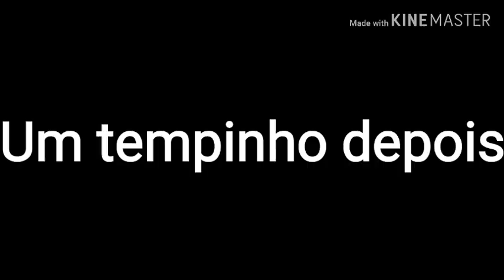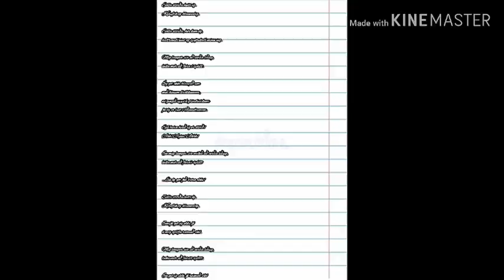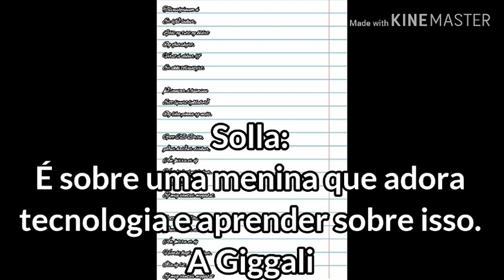°{L.T anos depois}° •Uma Troublemaker aparece• Ep:4 (LEIA O COMENTÁRIO FIXADO)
Músicas Usadas:

Intro:
GetLazy - Solla Stirða REMASTERED
Áfram Latibær - 15 - Líttu á þetta Latibær(Karokeútgáfa)
Áfram Latibær - 16 - Stína Símalína(Karokeútgáfa)
23 Latibær CD - (Áfram Latibær) - Solla Stirða(Karokeútgáfa)
Áfram Latibær - Siggi Sæti(Karokeútgáfa)
21 Latibær CD - (Glanni Glæpur í Latibæ) - Megabæt (Karaokeútgáfa)
22 Latibær CD - (Áfram Latibær (Karaokeútgáfa)
19 Latibær CD - (Glanni Glæpur í Latibæ) - Aldrei gleyma því (Karaokeútgáfa)
24 Latibær CD - (Áfram Latibær) - Halla Hrekkjusvín (Karaokeútgáfa)
why mona - Wannabe (Spice Girls Cover)

Oitavo andar - Clarisse Falcão
Peppermint (feat. Lexy) - Jack Stauber
Britney Spears - If u seek Amy (Official Instrumental)
10 Latibær CD - (Áfram Latibær) - Halla Hrekkjusvín
JENNIE - 'SOLO' Official Instrumental

Programas usados:
Gacha Life
Kinermaster

Me sigam nasredes sociais😃